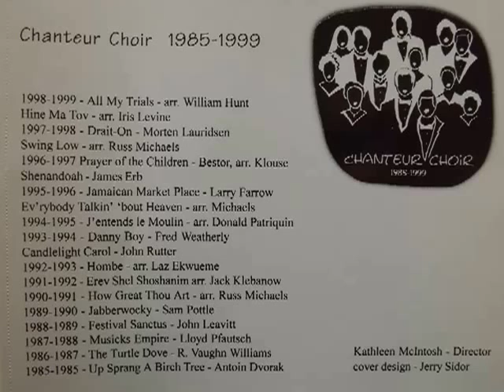Chanteur Choir 1985-1999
A compilation of songs sung by Chanteur Choir  from C.M. Russell High School in Great Falls MT, between 1985 and 1999. Directed By Kathleen McIntosh. (Ms. Mac)
We all miss you God bless, and God speed on your New Journey.